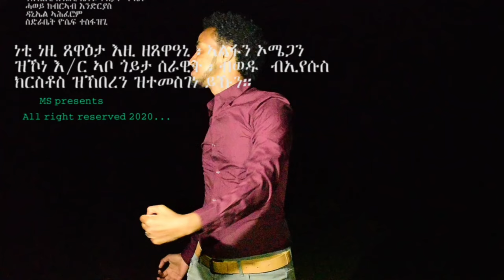Eritrean Catholic Mezmur MEHARI ABO (መሓሪ ኣቦ ) by Alazar Indrias 2024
mezmur catholic
Ericath swissmedia

Eritrean Show.